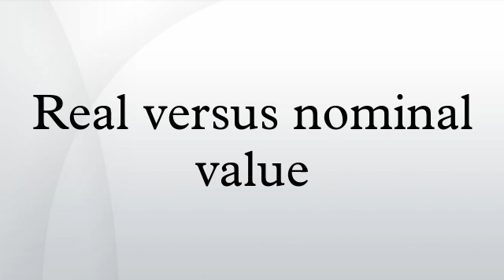Real versus nominal value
The distinction between real value and nominal value occurs in many fields. From a philosophical viewpoint, nominal value represents an accepted condition which is a goal or an approximation as opposed to the real value, which is always present. Often a "nominal" value is "de facto" rather than an exact, typical, or average measurement.